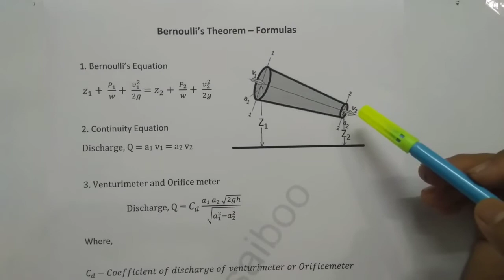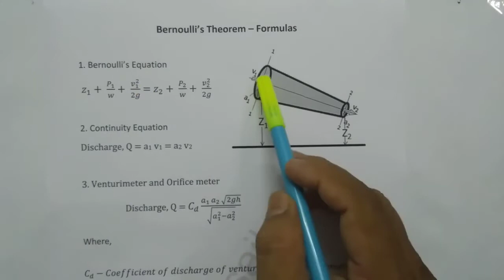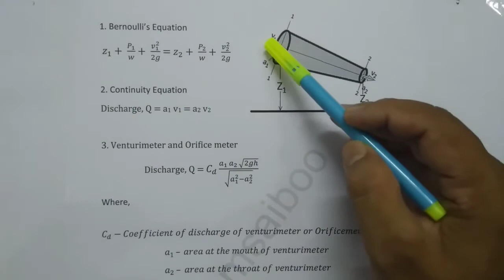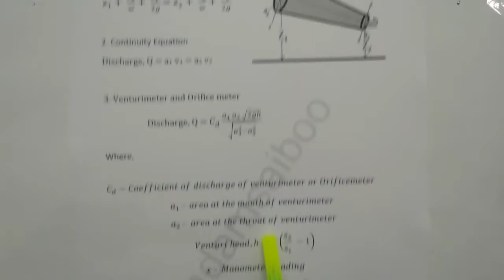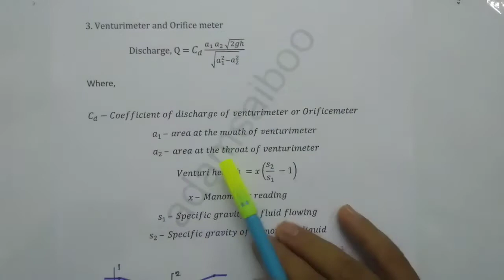Bernoulli's theorem formulas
This video helps you to know the formulas in Bernoulli's theorem chapter.